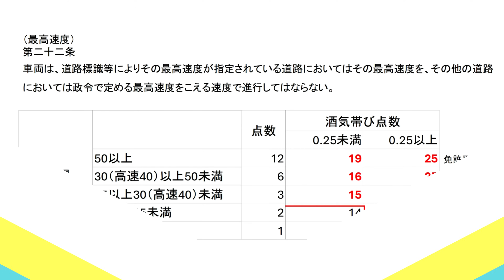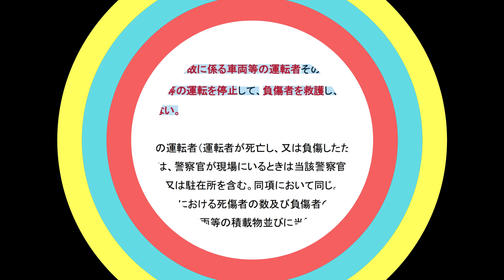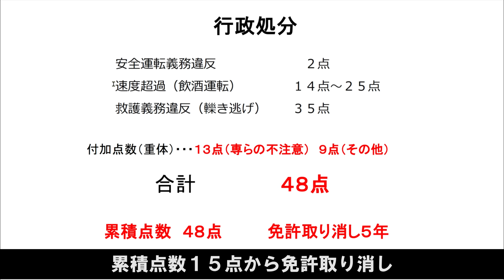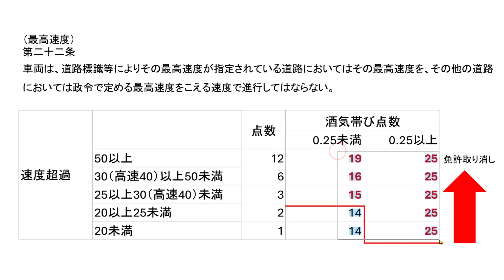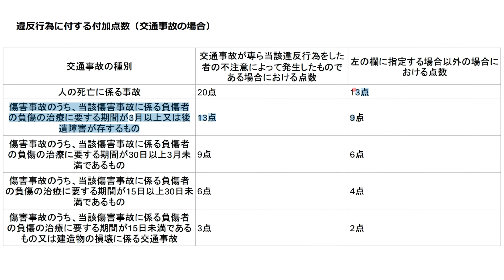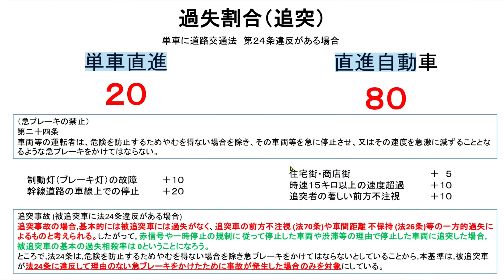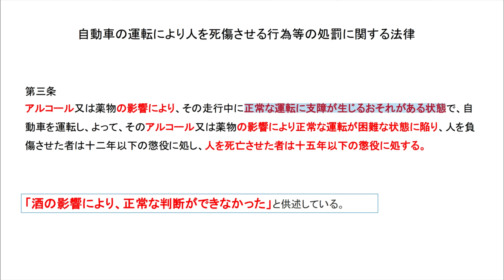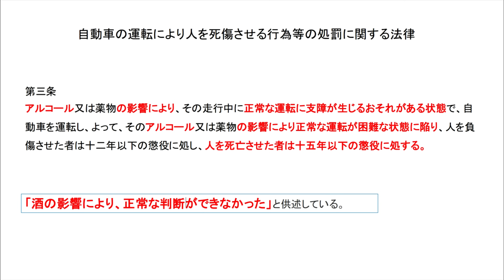飲酒運転で後方から激しくバイクを跳ね飛ばす？【逃げきれないと諦めて警察に電話？】２１歳男の無謀運転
※NASVA動画使用の際は、使用許諾を得て動画に使用しています。

00:00　オープニング
01:05　事故の概要
03:08　事故現場
04:50　飲酒運転の速度超過は点数がかなり高い
08:03　ひき逃げ「救護義務違反」
08:43　行政処分
11:27　過失割合
14:49　危険運転致死傷での逮捕

「酒の影響により 正常な判断ができなかった」 飲酒運転で原付バイクの高齢男性をひき逃げか　21歳会社員の男を逮捕　名古屋・緑区
危険運転致傷などの疑いで男（21）を逮捕　飲酒していたか　原付バイクの男性がひき逃げされた事件
「酒で正常な判断ができなかった」ひき逃げの疑いで21歳男を逮捕 名古屋・緑区
Googlemap
AC